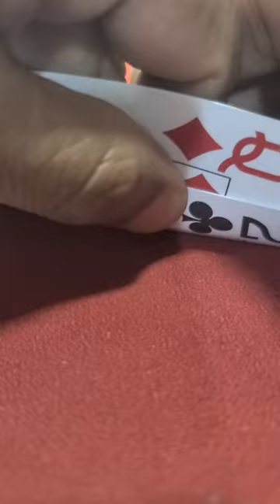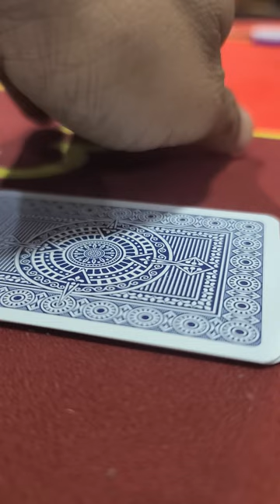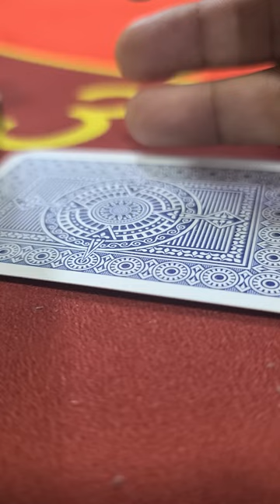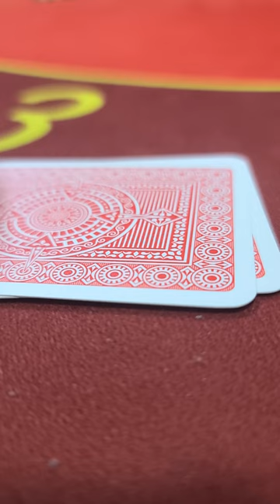Play poker in Dubai UAE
play poker in dubai  low stakes to high stakes